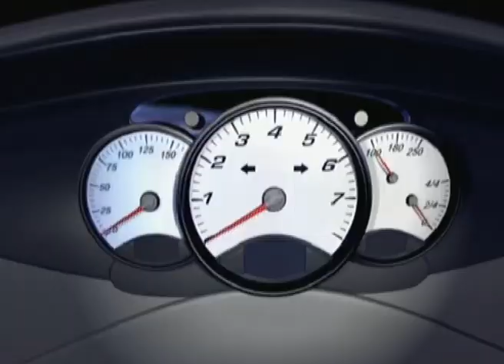Project Gotham Racing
Developer(s) Bizarre Creations

Publisher(s) Microsoft Games

Producer(s)
Martyn R. Chudley
Stephen Gaffney
Chris Pickford
Kevin Reilly

Designer(s) Dan Greenawalt

Programmer(s)
Garrett Young

Artist(s)
Kiki Wolfkill
Alex Hillman
Howard Schargel
Gavin Vaden

Series Project Gotham Racing

Platform(s) Xbox

Release
NA: 15 November 2001
EU: 14 March 2002

Genre(s) Racing

An easy to get into web development or host your own website.

Specs:
Ryzen 9 3950X
64GB RAM
GTX 1060 6GB
1TB NVME SSD
2x2TB SSD (Storage)